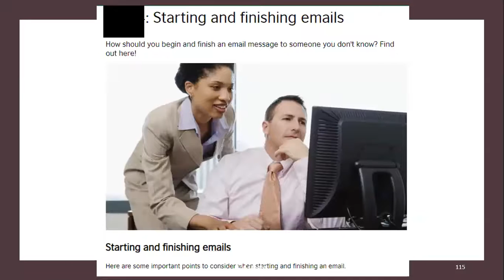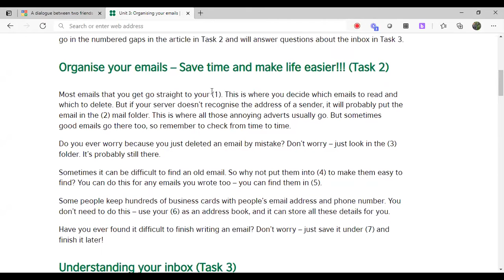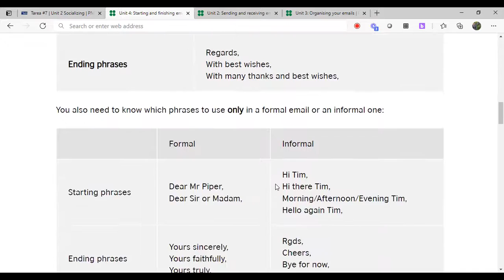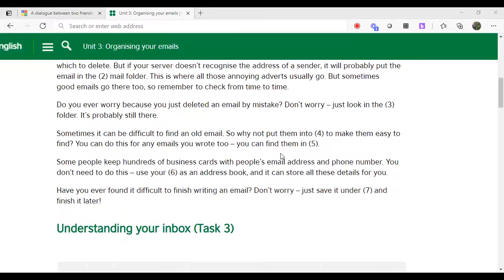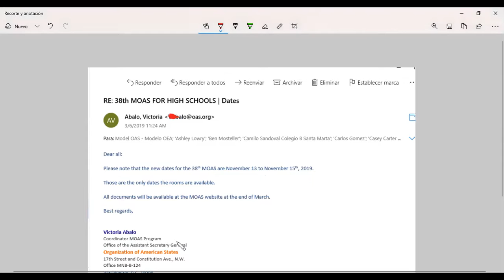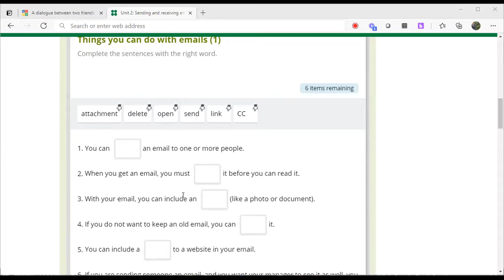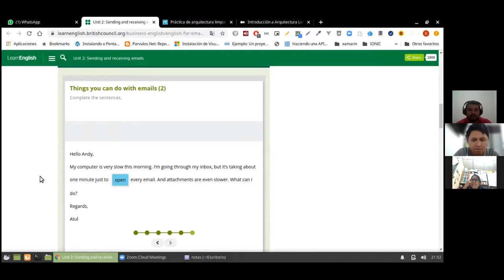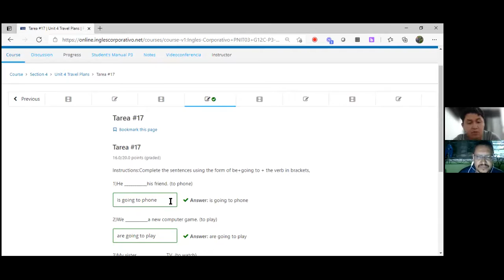Ingles Corporativo-Videoconferencia #14 Good etiquette at the workplace